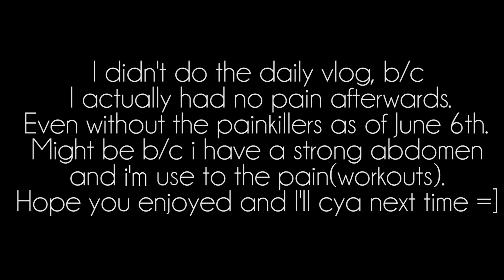Surgery Day | May 31st, 2016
77% . 15.5K/20K

If you want to know the pain after a Inguinal Hernia Repair, for me I had basically no pain. I couldn't be doing any strenuous stuff of course but besides that no pain, no painkillers were even needed. The slight pain hit after i slept after surgery day, felt like if you had a cut and it was throbbing but half of what that felt constantly. Also you will have swelling in your testicle which the doctor didn't mention but I found it's normal from others. the MOST PAINFUL thing is when you have to take a shit or sneeze for real! I hope this helped you if you're going to have a hernia surgery soon ;]